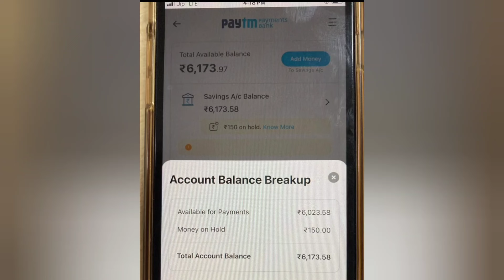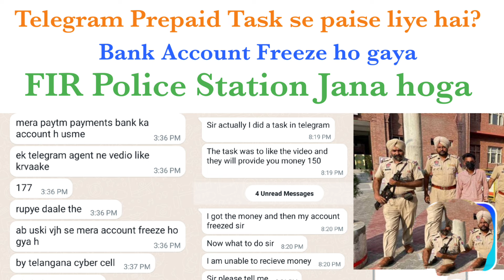Bank Account Block 150 received Telegram Prepaid task job,Bank Account unfreeze kaise kare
Cybercrime, cyberfraud, banking, accountfreeze, debitfreeze, cybercell, account debit freeze solution

telegram scam,telegram fraud,nafxx tech,nafxx tech curative survey,work from home job,fake job telegram,scam on telegram